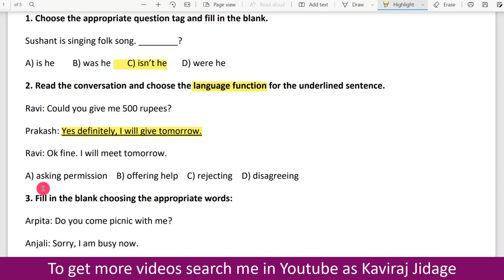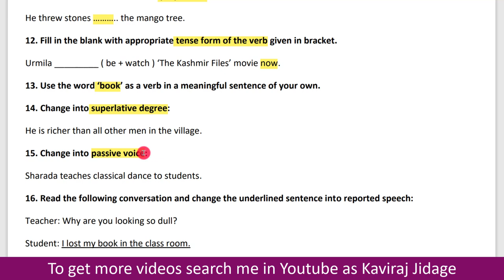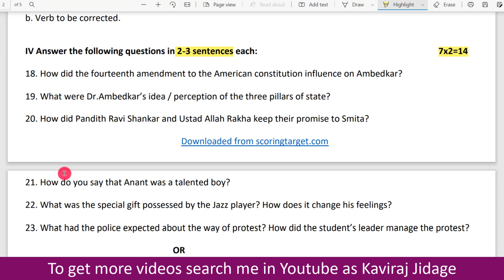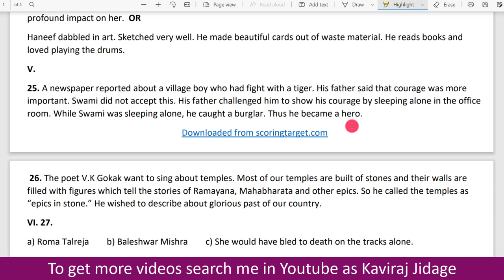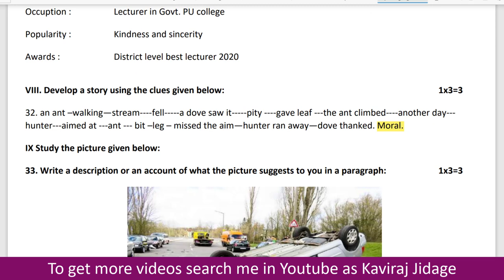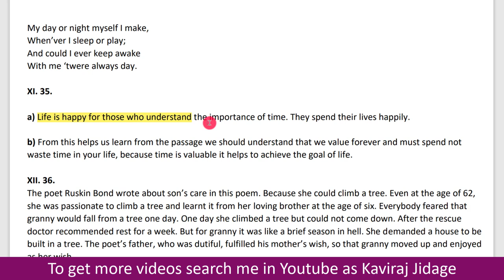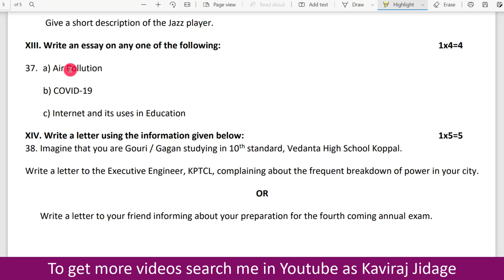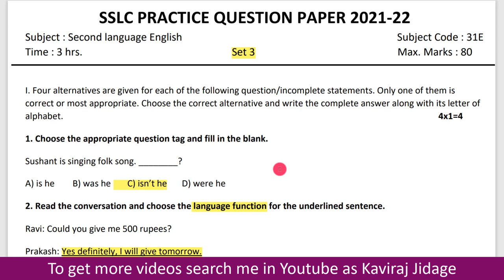SSLC practice Question paper 3 with key answer | 10th class model question papers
1. Facebook:
2. Telegram:
3. Instagram:
Hi.. I'm Kaviraj Jidage. In today's video we are going to learn SSLC practice Question paper 3. SSLC model question papers. 10th class model question papers. Download SSLC model question paper with key answer. 10th class question papers with key. SSLC English question paper with key. Download SSLC second language English question paper with key answer. 10th class question papers 2022. SSLC question papers 2022. Download SSLC pdf question papers. English question papers for class 10. 10th class practice question papers. Pdf question papers for SSLC,
Pdf question papers for 10th class. 10th class model question papers 2022. SSLC model question papers 2022.